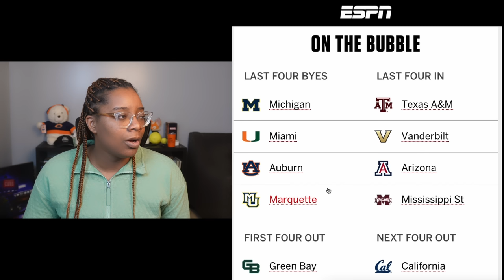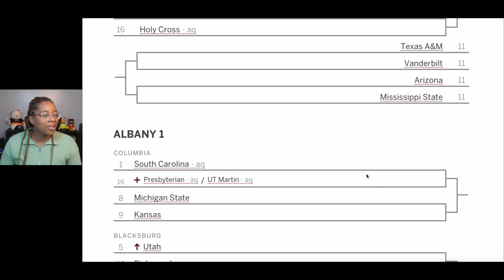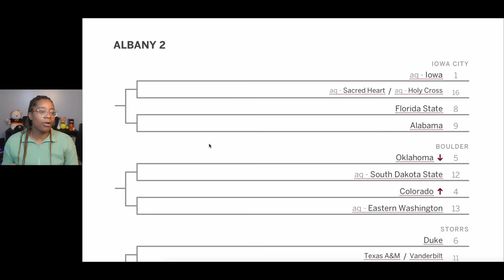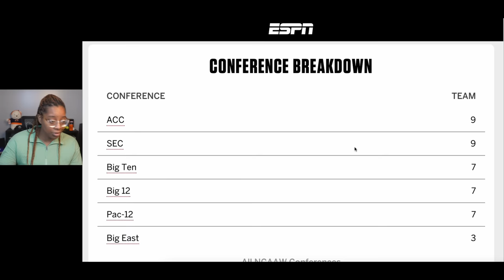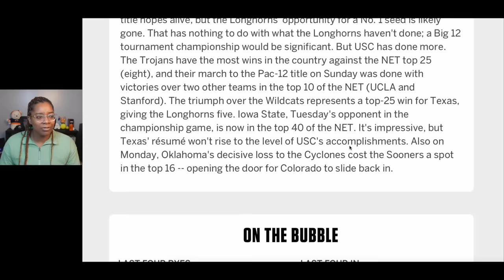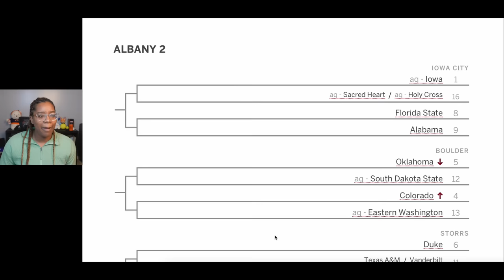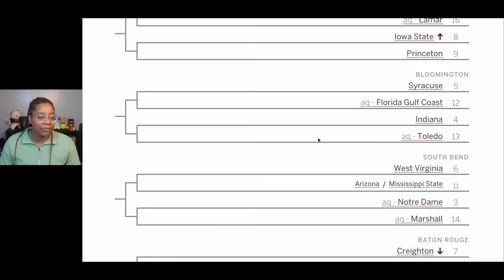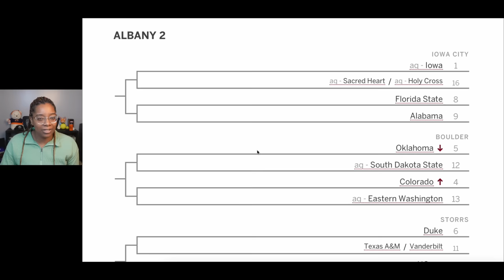WOMEN'S BRACKETOLOGY - As of March 12, 2024 | 2024 NCAA TOURNAMENT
As we approach Selection Sunday on March 17, gearing up for the NCAA Tournament, it's time to take a glimpse at the current bracket. Albany, New York, and Portland, Oregon, are set to host the regionals, maintaining the two-site format for a second consecutive year. The tournament's grand finale is scheduled for April 5 at the Final Four in Cleveland, leading to the championship game on April 7.